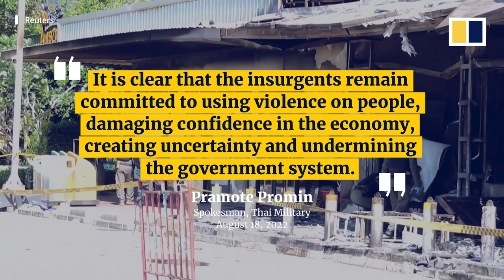At least 7 hurt in series of explosions and fires in Thailand’s southern Muslim-majority provinces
A wave of arson and bombing attacks hit three of Thailand’s southernmost provinces overnight on August 16-17, 2022. The incidents reported in at least 17 locations injured at least seven people, police said. No one had claimed responsibility for the attacks as of August 17. Pattani, Yala and Narathiwat are Thailand’s only Muslim-majority provinces, and the government has been battling Islamic separatist insurgents in the region for nearly two decades.